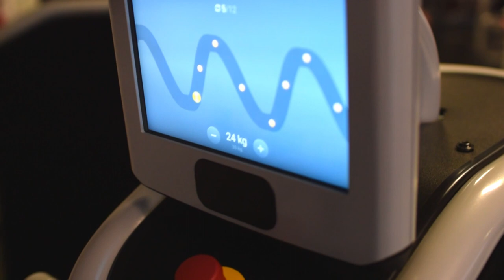EGYM Image Clip, easy Fit Villingen-Schwenningen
Dein easy Fit Villingen-Schwenningen bietet Dir mit dem Zirkeltraining von eGym ein hochmodernes Fundament für erfolgreiches Training. Acht technologische und smarte Geräte konzipiert für die wichtigsten Muskelgruppen mit individuellen Trainingsprogrammen für die Erreichung Deiner Ziele.

Durch die automatische Umsetzung und Einhaltung des aktuellen Standes der Trainingswissenschaften bringt eGym dich bereits nach kurzer Zeit deinen persönlichen Wünschen näher.

Die Geräte werden zu Beginn von deinem easy Fit Trainer optimal auf dich eingestellt und die Einstellungen auf deiner Mitgliedskarte gespeichert - so trainierst du immer richtig und sicher!

Regelmäßige Kraftmessungen stellen sicher, dass du immer mit der notwendigen und richtigen Trainingsintensität trainierst um deine Ziele nicht aus den Augen zu verlieren und somit Schritt für Schritt zum Erfolg.

Auf Wunsch kannst du über die kostenlose eGym Fitness App deine Trainingsfortschritte verfolgen, dir von deinem Trainer einen digitalen Trainingsplan erstellen lassen für ergänzende Übungen und dich in der studiointernen Rangliste mit anderen Mitgliedern oder deinen Freunden messen.

Nutze den Zirkel als vollständiges Workout oder als Grundlage für deine weiteren Übungen und Sportarten - so wie du für dich passt.

Erlebe Mehr Spaß am Training. Nimm aktiv am Leben teil. Für Sportler aller Art.

Dein easy Fit Team